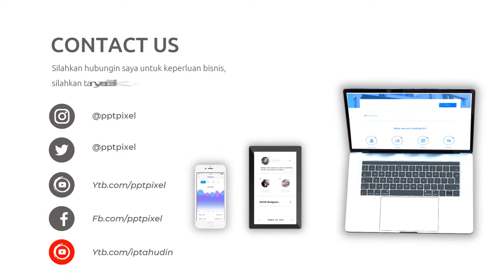Video Promosi Kopi Nusantara, Coffe Shop, Promo, Marketing, Online, Jual, Beli, Produk, Terkini, Mod